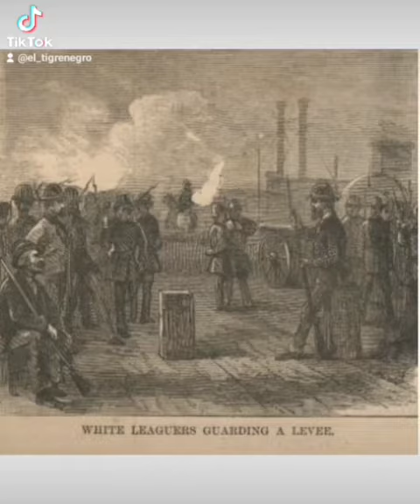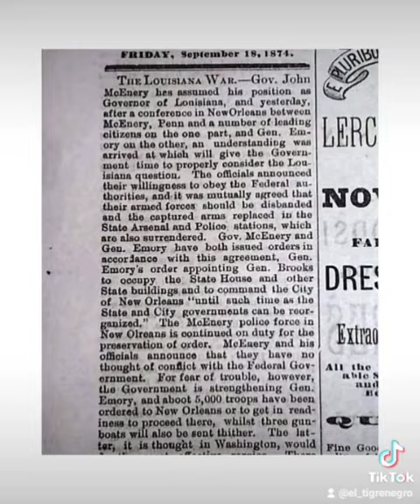Louisiana Democrats Attempt to Overthrow the Integrated State Government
Wouldn't be the last time black equality was perceived as tyranny by white supremacists in the USA.